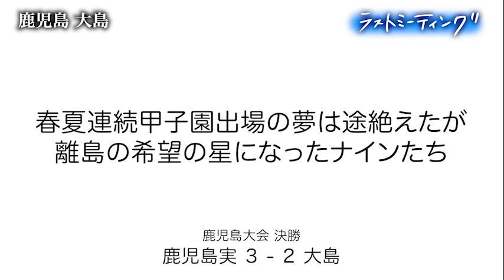【離島から春夏甲子園へ】大島高校(鹿児島) 鹿児島実業との決勝 9回の猛攻も僅かに届かず...「胸を張って帰ろう」ラストミーティング［高校野球2022 ブカピ］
春夏連続甲子園出場の夢は途絶えたが
離島の希望の星になったナインたち

鹿児島大会決勝(2022年7月24日 平和リース球場）
鹿児島実業３−２大島
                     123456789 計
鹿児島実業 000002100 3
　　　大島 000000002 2